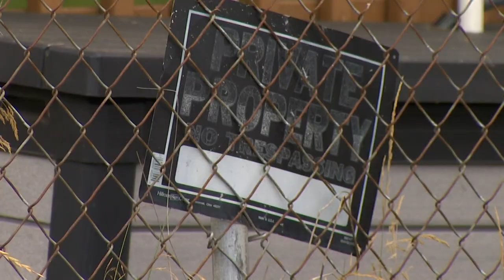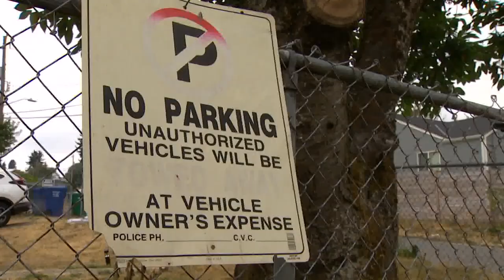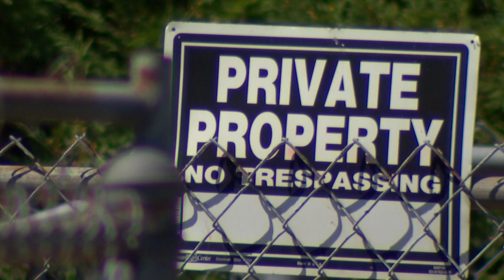Beacon Hill RV encampment moves one block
A recreational vehicle (RV) encampment in Beacon Hill that's been there for years, parked feet from one man's home, has finally been moved.

"Now I can actually have access so I can get to the back corner of my house and clean that up," said Gerald Gutierrez who is a Beacon Hill resident.

It's an area that hasn't been seen in years for Gutierrez.

"I don't have any rat infestation, there are no flies out there, I don't have to worry about bleaching that side of the house every single week," Gutierrez said.

The City of Seattle says they don't have an exact number for people living in RVs or other vehicles in the city. But as of June 30, the city snapshot found more than 400 RV encampments.

An RV encampment belonging to one man and his two teenagers has been moved after numerous calls and emails to the city.

"When we first moved in here almost six months ago, my wife said I don't know if I feel safe. Now it's somewhat safer for sure," said Gutierrez. Six weeks ago KING 5 reported about Gerald Gutierrez and his effort to get the city to take action. Now all that remains is a shed and box truck.

Gutierrez said the one thing he's worried about is if the trash and safety concerns will continue to happen down the road.

The man and his vehicles were towed less than a block down. In front of Jonathan Gibson's home.